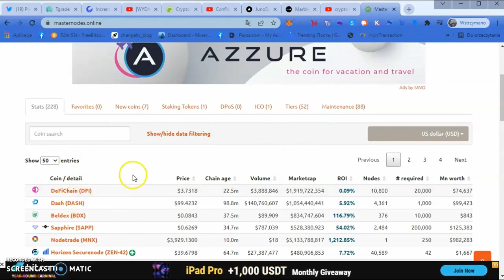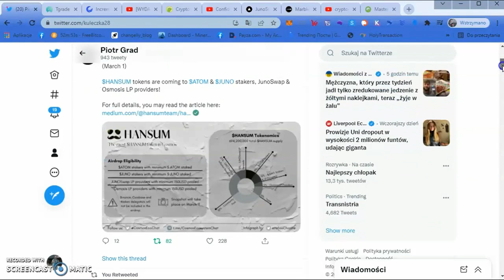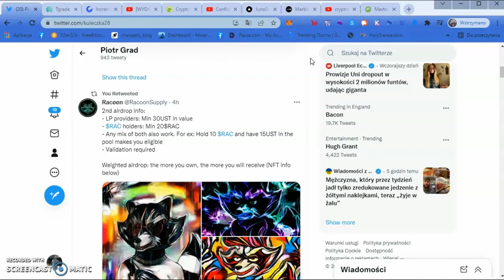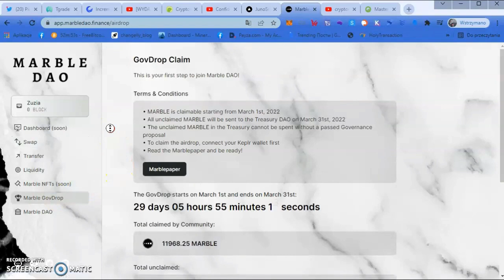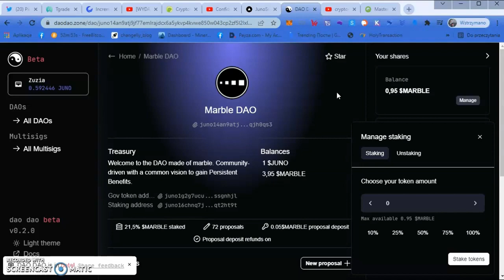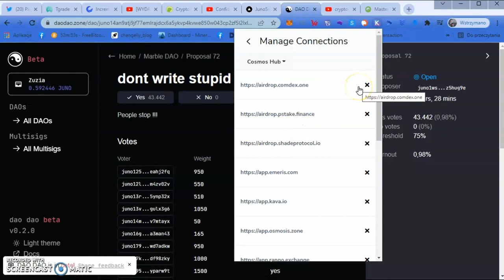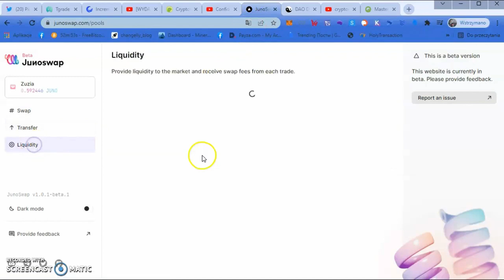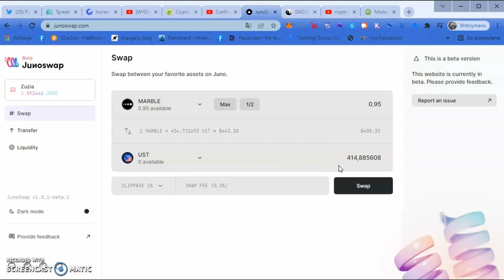Airdrop MarbleDao -staking, farming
➡️ BitcoinLegend to get 10 BCL for free.

BITPANDA akcje firm, kryptowaluty i metale — wszystko w jednym miejscu. Otwórz darmowe konto w kilka minut i inwestuj 24/7 już od 1 €

➡️ Projekt na 100%, z niesamowitym zespołem! DeFiChain

W tej chwili jedynym sposobem na posiadanie RENEC jest kopanie za pomocą aplikacji mobilnych Remitano

SOCIALGOOD .
Użyj kodu zaproszenia: 8VXACD, aby otrzymać 30 USD

cosmos1cumfkjywzdsyxxhnqkup78akzd20u2eanz4nfv
osmo1cumfkjywzdsyxxhnqkup78akzd20u2eamexrl7
secret1hqaf68qehc5n7r29svv38aeqlxxs3pg7gnay04
cro1ptvwdth8tasrwr05t8kp8q48pwl3sm580n9mrk
juno1cumfkjywzdsyxxhnqkup78akzd20u2ea9skgws